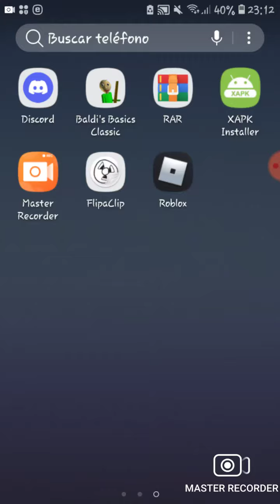guys roblos is not working whattt it fake wth!!111!1!1!1!1.wav (check desc!)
ok first of all i know that some people can play roblox and some people cannot. this was just a joke and its not pretended to be taken seriously. thank you for reading.